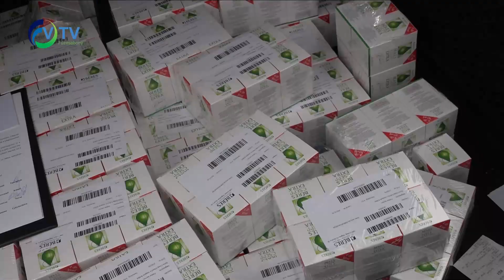Béres Csepp az időseknek